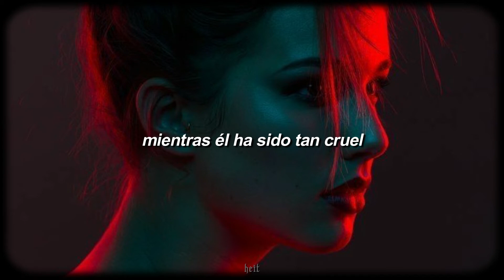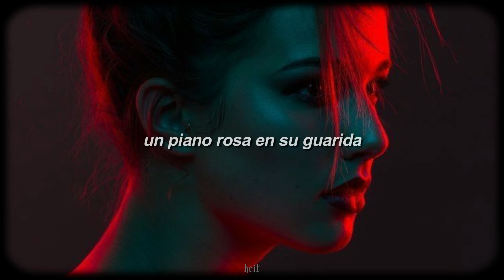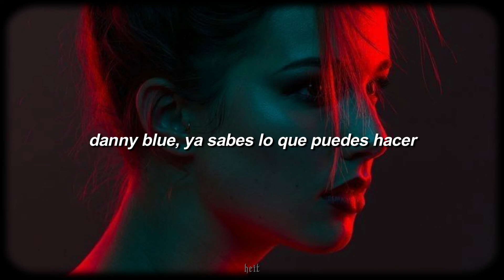Angelina Curtis - Danny Blue ♡ (Letra)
Angelina Curtis - Danny Blue

▬ Lyrics ▬
Hey Danny Blue, he told me
“You’re gonna see so clearly
Go get some help when I am gone”

He said I’m weak and helpless
He said I need to vent less
But I see clearly now he’s gone

And now I’m stuck between his words
While he’s been so cruel
Ooooh Danny Blue

He broke his brother’s knuckles
He tore his mother’s heart out
Don’t get me started on his friends

The old guitar he gave me
The banjo on his bad knee
A pink piano in his den

And now I’m stuck between two worlds
There’s nothing I can do
Ooooh Danny Blue

You said I’m weak and helpless
You said I need to vent less
You make me see red, Danny Blue
You said that I’m a hot mess
Like, I could really care less!

You made my life a world of pain
While you enjoyed the view
Ooooh Danny Blue

Looking back I realise
You’re diabolical….
Ooooh Danny Blue…..

Danny Blue, you know what you can do
FU!

heit ♪